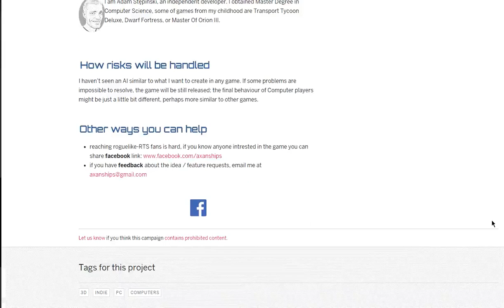IndieGoGo Crowdfunding Campaign 2018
IndieGoGo campaign (Kickstarter was unavailable for Poland at the time) I did for Axan Ships back in 2018